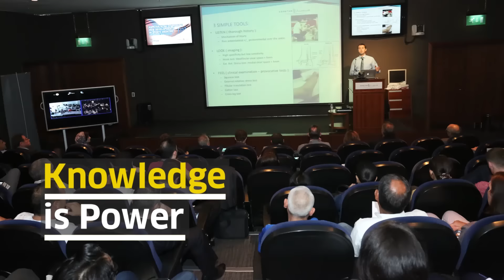From Rehab to Education, cutting-edge Surgery to innovative Research, we have it all.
Check out what Aspetar has to offer – from Rehab to Education, cutting-edge Surgery to innovative Research, we have it all.